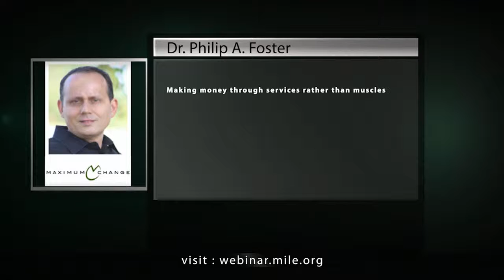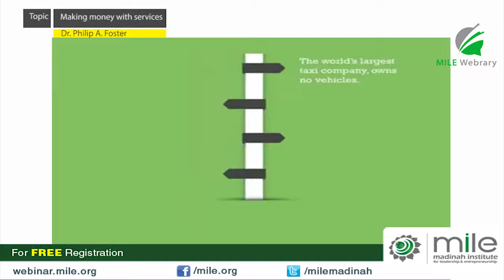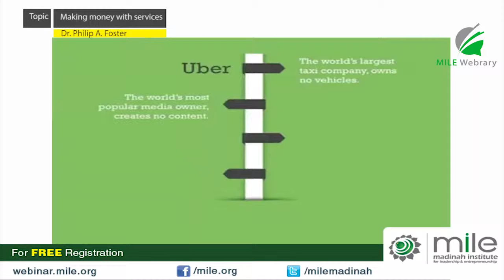Making money with services rather than muscles | Dr Philip A Foster | MILE Webrary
To Download ppt Slide :
The main thing that makes one organization more successful in comparison to other is to realize that you are not always going to stay where you are. You need to changes, improves, evolve and step-off!
You must understand what does your future looks like, the technology, the skills, the processes or even what disruptions you would experience in the future. But can you really predict all that? We can never know the future, but we can always predict it based on trends and facts of the past and present which translate into assumed potential future.
Business today, in general are nothing more than broken. The old ways are not suitable for taking on the future journey, in the beginning of 21st century we entered into a time of global upheaval and today organizations are facing the biggest challenges of 21st century.